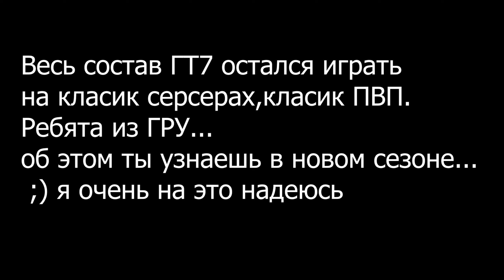GT7 ARK Conquests base tour Самая компактная и продуманная база в АРК на Генезисе! EP48 Финал сезона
Привет! Ну вот и подошёл к концу этот сезон! Посмотри как мы жили, я думаю, это была самая маленькая и компактная база на всех конквестах! Самая продуманная база!

Хочешь увидеть прикольные мемы про арк?

"ASHUTOSH - Safar" is under a Creative Commons (CC-BY 3.0) license

24 hours diffence! Враги построили огромную базу перед входом в пещеру GRU! EP47 деф 24 часа без перерыва!

Выживание с динозаврами в ARK Survival Evolved на официальных серверах! Выживание с крутой графикой и спец эффектами.
Развитие в АРК с динозаврами и гайд как начать и как играть в арк.
Выживание и развитие с нуля в ARK,  игра в большом трайбе на офе.
Смешные моменты в ARK, рейд вражеских баз. Cекреты и баги.
Мирная, дружелюбная атмосфера!